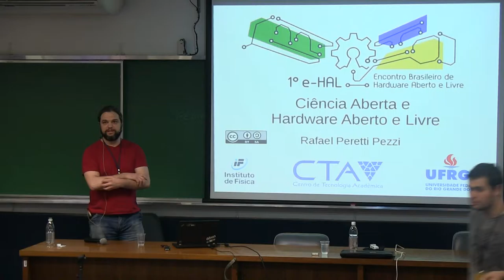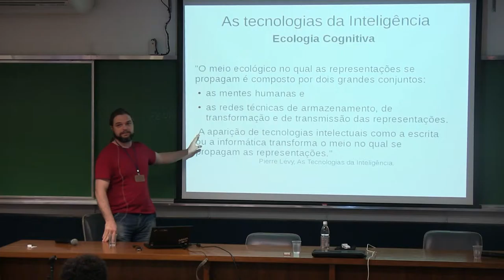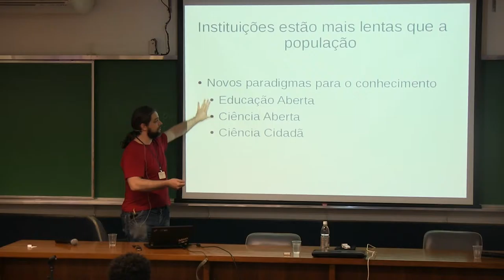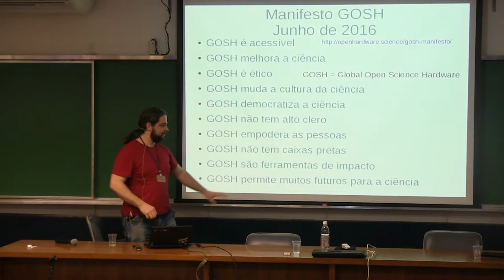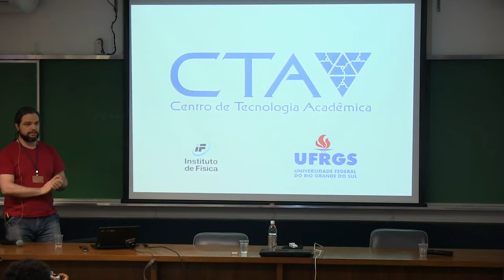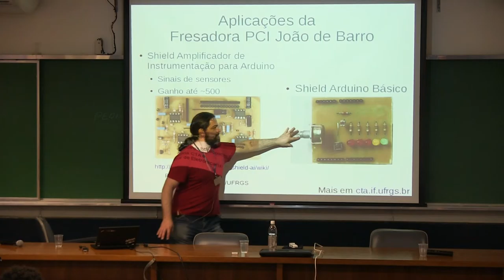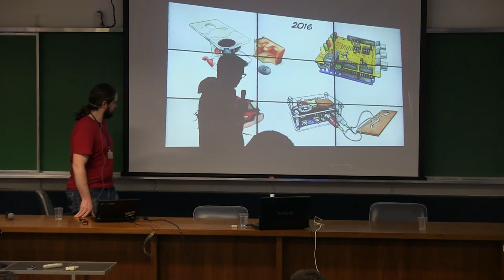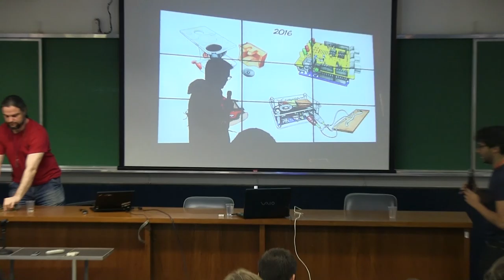HAL e Ciência Aberta por Rafael Pezzi - e-HAL 2016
Apresentado no E-HAL - Primeiro Encontro Brasileiro de Hardware Aberto e Livre.